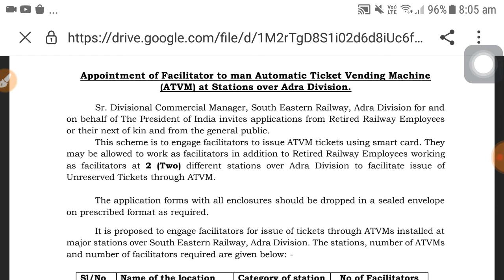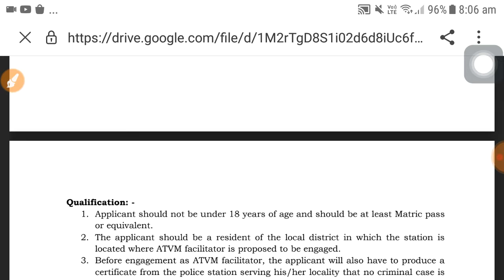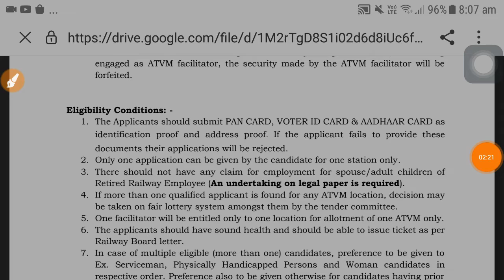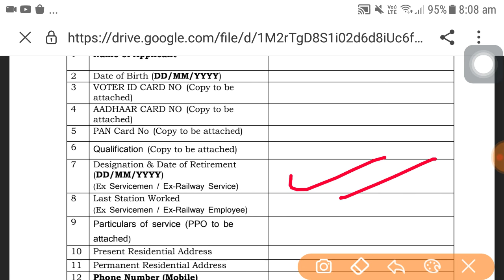Railway Recruitment 2022 | Railway TC Recruitment 2022 | Railway 10th pass job vacancy